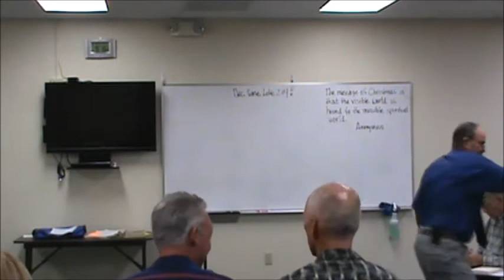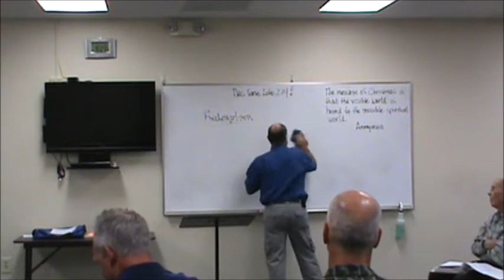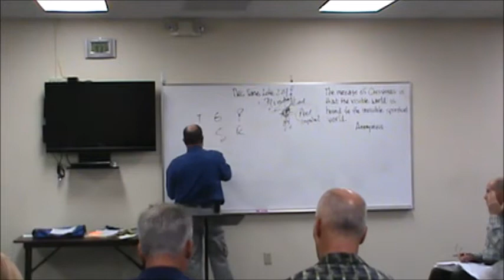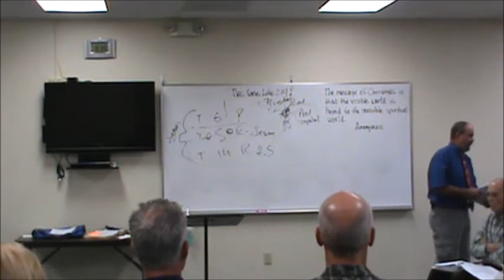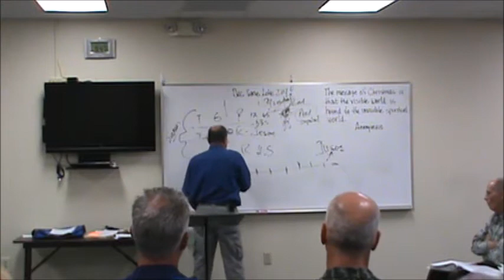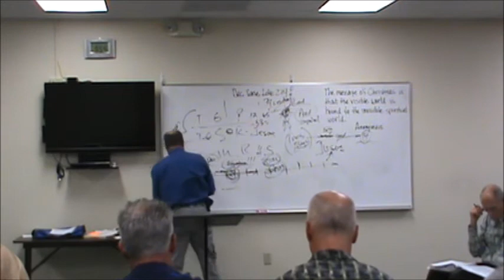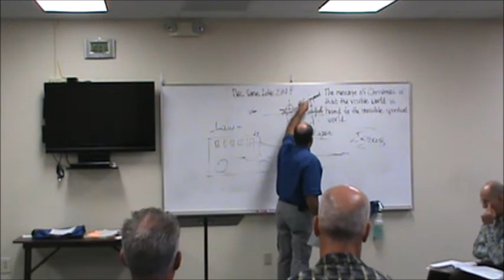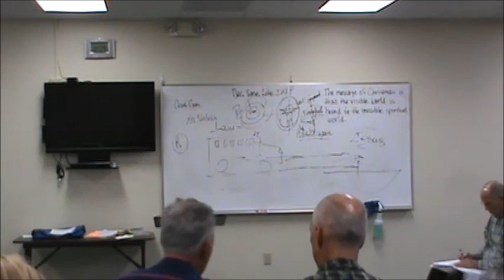BASS, Romans Chapter 3, December 3, 2017